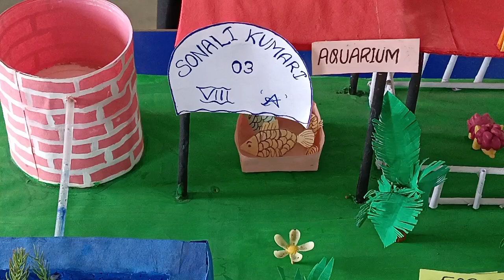Crop Production And Management.,(फसल उत्पादन एवं प्रबंधन)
Agriculture is the science, which mainly deals with the diverse processes or the methods used for the cultivating different varieties of plants and livestock farming or animal husbandry on the basis of human requirements.